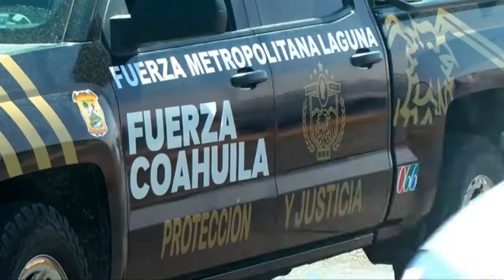Pretenden reducir tiempo de resolución en quejas